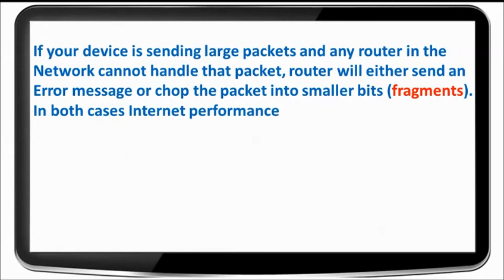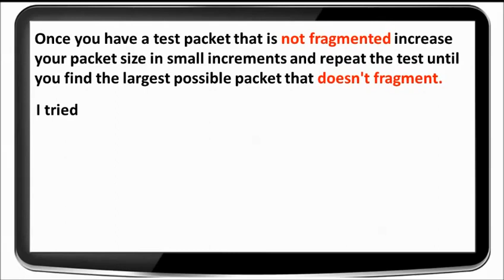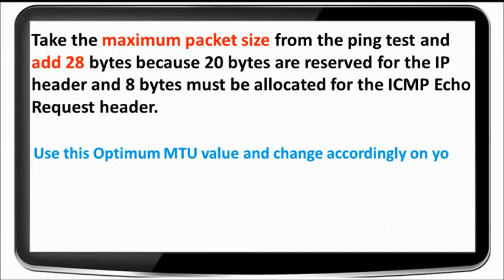Find optimum MTU for Windows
This is the new version of my previous video.
This tutorial shows how to Determine optimal MTU setting for router.
To change MTU value on Windows 7, 8 or vista PC or Laptop watch this tutorial